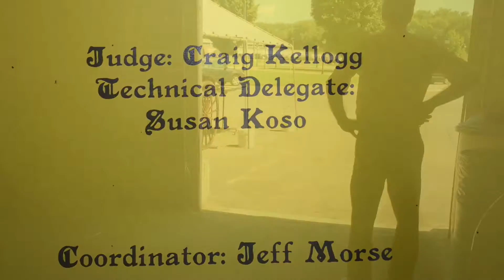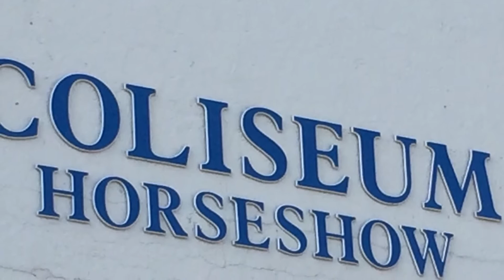Carriage Driving with Tim Morrell at the Massachusetts Morgan Horse Show 2016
This year's show had the Moving Wall Memorial on the fair grounds paying tribute and honor to the 58,000 Americans who sacrificed their life during the Vietnam War.